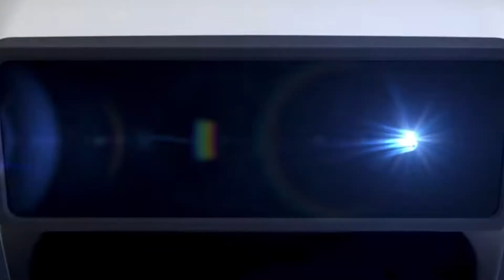WHY I FINALLY GOT A DRONE (DJI SPARK)